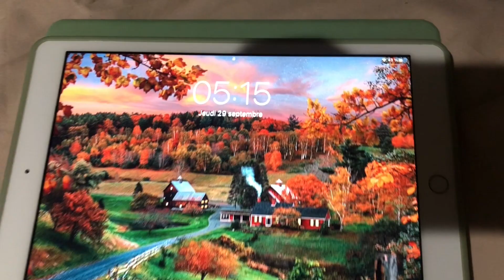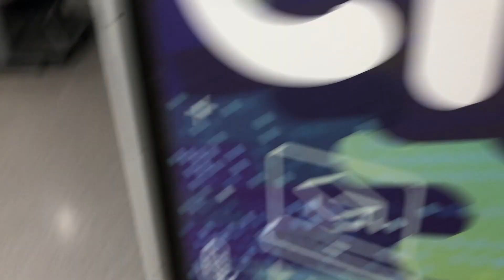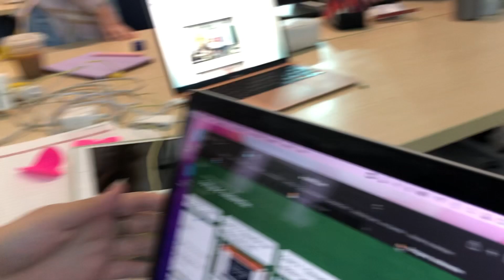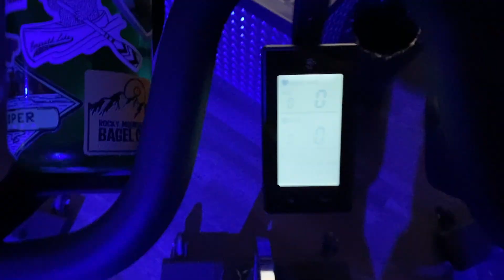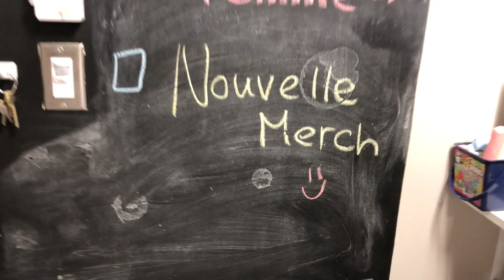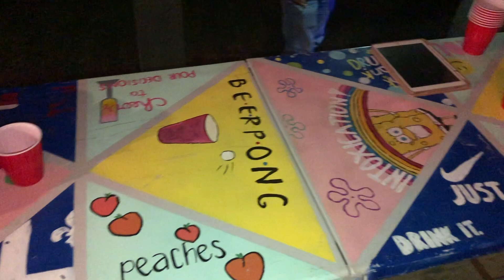On compare les journées d'une étudiante en MEDVET et en ENSEIGNEMENT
Aimeriez-vous que je compare ma journée avec un étudiant d'un autre programme d'étude? Médecine? Médecine dentaire? Laissez-moi savoir!!

Instragram: clarence.vallieres 🧡 elivallieres 🧡

00:00 Introductions
02:13 Plans de la journée
8:31 Avant-midis
14:21 Midi
15:51 Après-midis
20:06 Soirées